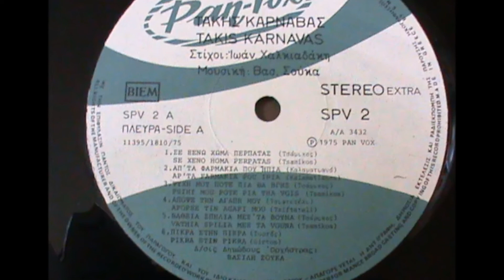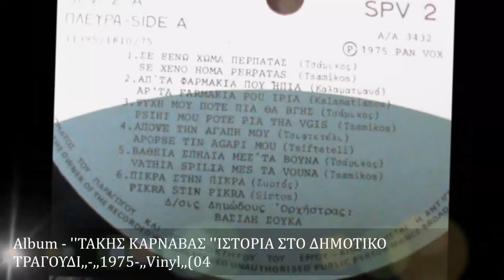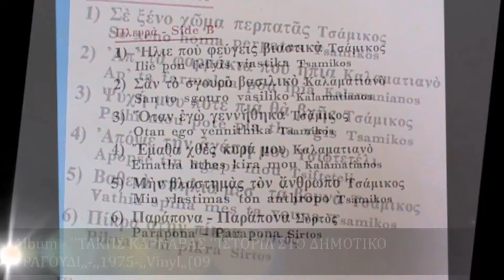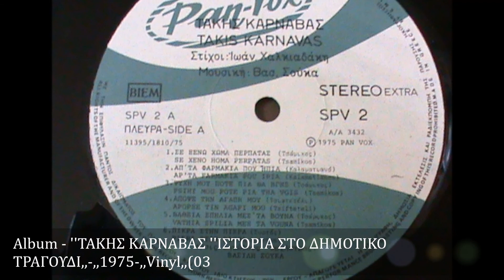ΤΑΚΗΣ ΚΑΡΝΑΒΑΣ ''ΑΠΟΨΕ ΤΗΝ ΑΓΑΠΗ ΜΟΥ'',, ,,1975 ,,Vinyl,,